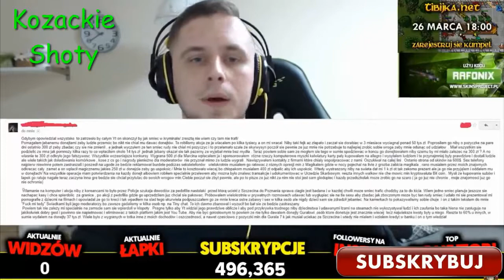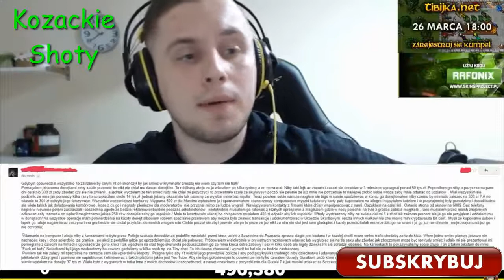RAFONIX UJAWNIA SCREENY Z ROZMOWY GURALA !!!